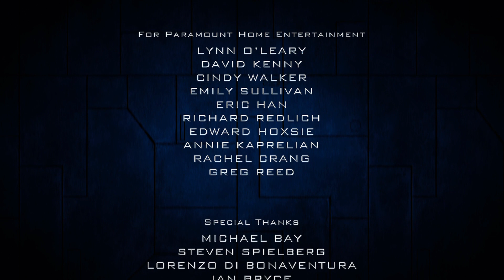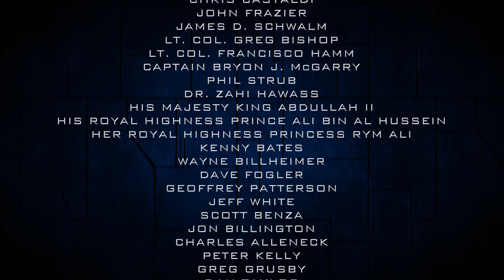Transformers Revenge of The Fallen Behind The Scenes Part 8 HD